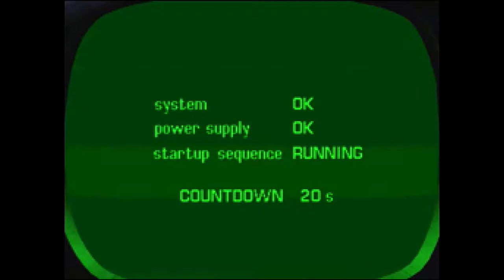Heart of Darkness - Level 1: Canyon of Death [No Commentary]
Heart of Darkness is a 1998  video game by Amazing Studio and released by Infogrames in Europe and Interplay in North America (under Infogrames publishing contract) for DOS / Microsoft Windows-based PCs and the PlayStation. It is an n old school 2D puzzle platformer and  the first game to have its score recorded by an orchestra though because of delays, it was not the first to be released with a full orchestral soundtrack. The game places players in the role of a child named Andy as he attempts to rescue his dog that has been kidnapped by creatures known as The Dark Souls. The game has about half an hour of storytelling cinematic sequences, thousands of 2D animated frames, and uses pre-rendered background scenery.